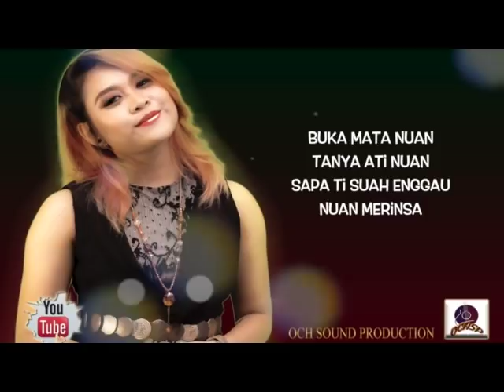EISNER NALA_NGELENGKA KA NUAN (OFFICIAL LYRIC VIDEO)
ISCR:  MYOH11400069
LEKA/TIUN: EISNER NALA
MUSIC ARRANGER: OLIVER OCHSP
GUITARWORK: JONATHAN

Joox »»
Kkbox »»
Youtube Music »»

Music in this video
Song      : Ngelengka Ka Nuan
Artist     :  Eisner Nala
Category
Music